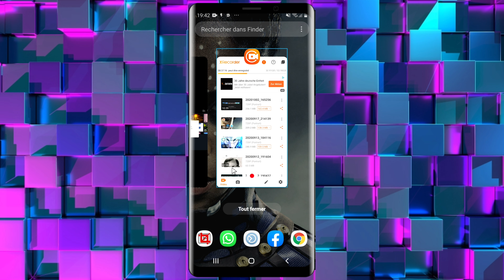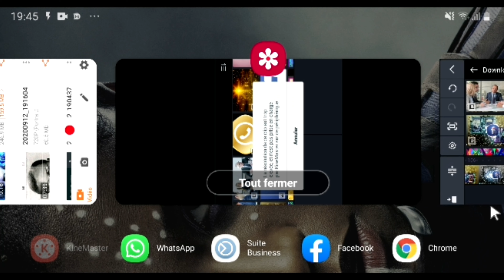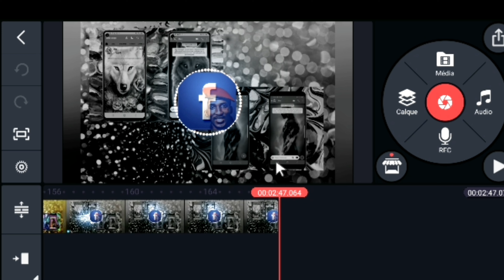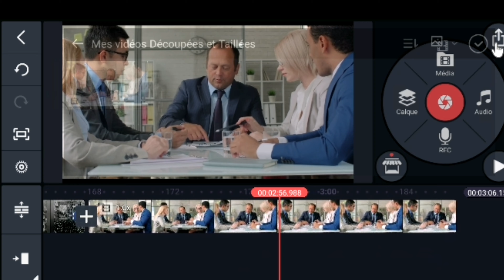Comment régler le problème de résolution de clip sur Kinemaster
Dans cette vidéo, je montre comment régler un problème qui arrive souvent quand on essaie de mettre une vidéo de grande résolution sur kinemaster. On reçoit souvent un message d'erreur quand la vidéo a une grande résolution, dans cette vidéo, vous apprendrez à résoudre ce problème.